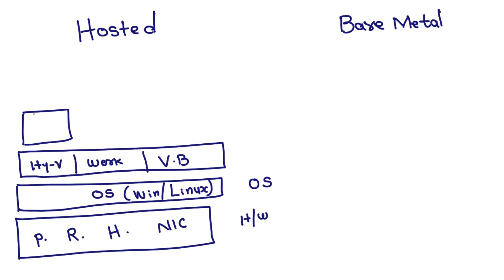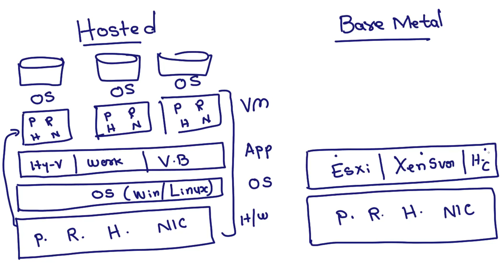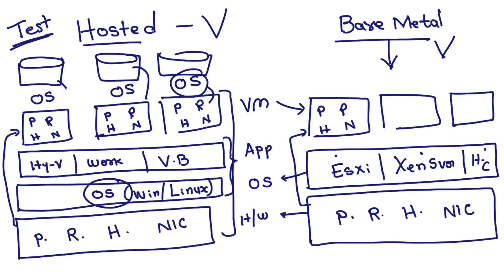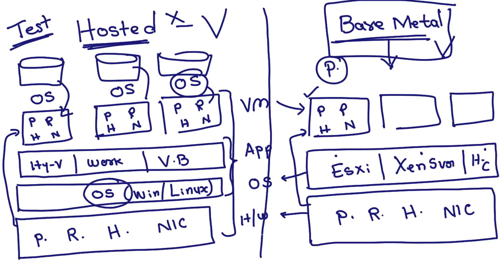#7 What is Virtualization Part 2 | Telugu | Huzefa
This video about to tell what is VM and Virtualization.